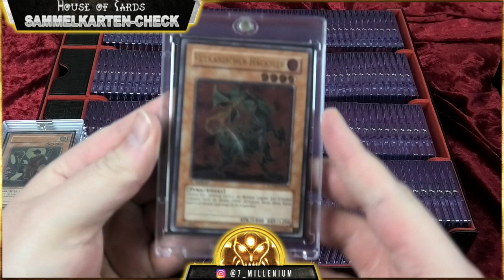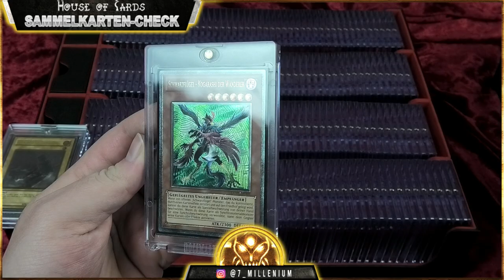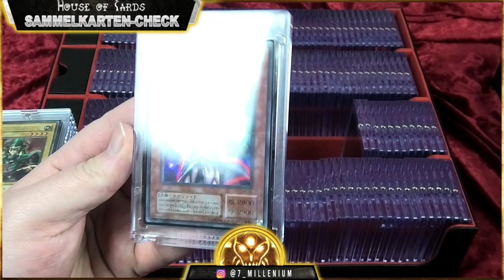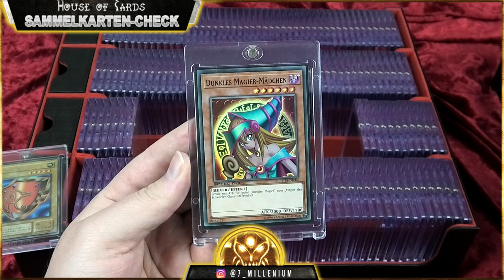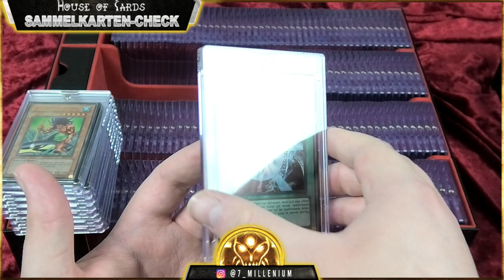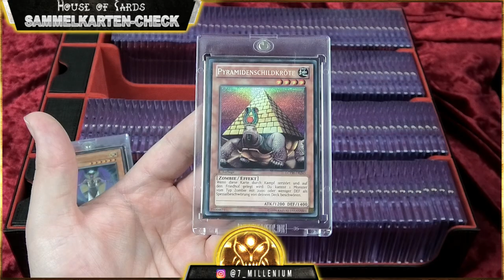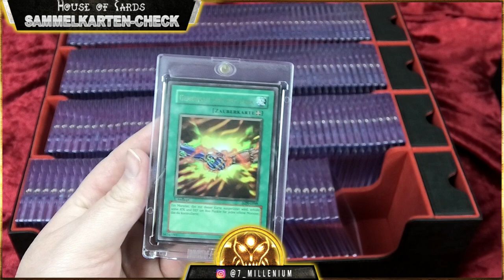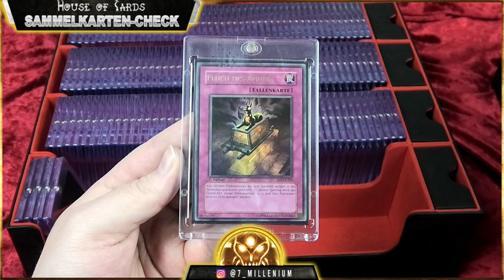45 Minuten durch die Sammlung | Sammelkarten Check | Yu-Gi-Oh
Hey Leute,
wie gewünscht geht es heute 30. nein sogar 45 Minuten durch die Sammlung. In dieser Folge Sammelkarten Check werden uns wieder einige Raritäten des Yu-Gi-Oh sammelkarten Spiels begegnen.
Seid gespannt